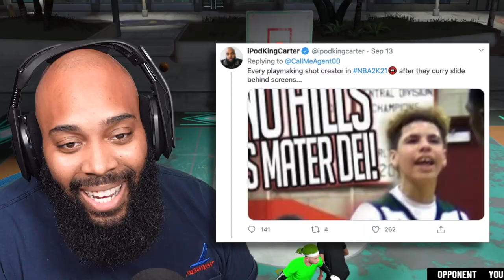NBA 2K21 PS4: "WE REALLY LOST TO AN OLD HEAD 🤬" FUNNY MOMENTS w/ Chase & Tray | iPodKingCarter